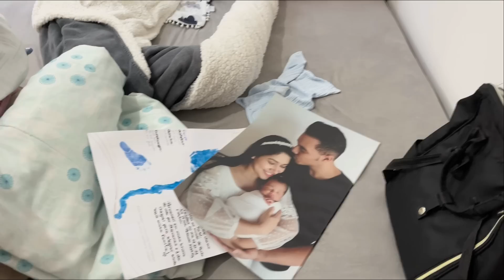DESMONTAMOS E ORGANIZAMOS TUDO| OLHA COMO FICOU!| Juliane Jocoski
♥️ Oii meus amores hoje venho com o vídeo:
DESMONTAMOS E ORGANIZAMOS TUDO| OLHA COMO FICOU!
Um beijo!.